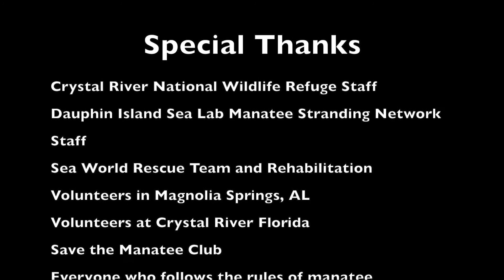Magnolia's Release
A manatee rescued in the Magnolia River in Magnolia Springs, AL on January 4th, 2015 returned to the wild on March 17th, 2015. Special thanks to Crystal River National Wildlife Refuge Staff, Volunteers in Magnolia Springs, AL and Crystal River, FL, Dauphin Island Sea Lab Staff and the Manatee Stranding Network and to Magnolia for teaching us how to come together to help all creatures great and small.